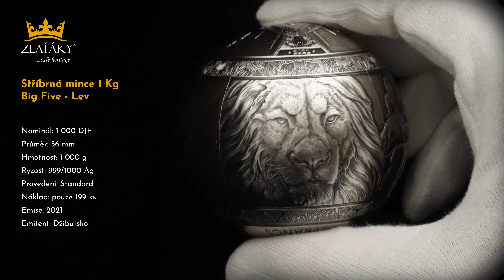Stříbrná mince 1 Kg Big Five - Lev 2021 Antique Standard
Nominál: 1 000 DJF
Průměr: 56 mm
Hmotnost: 1 000 g
Ryzost: 999/1000 Ag
Provedení: Standard
Náklad: pouze 199 ks
Emise: 2021
Emitent: Džibutsko